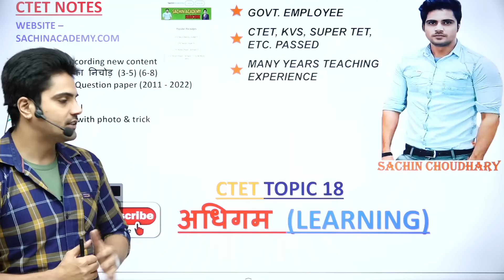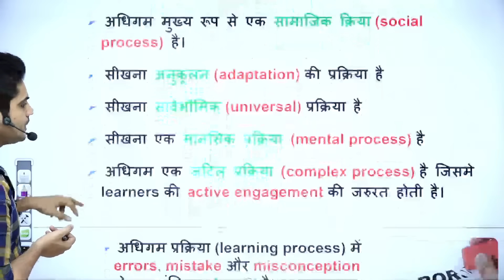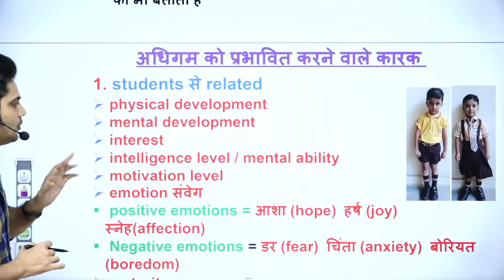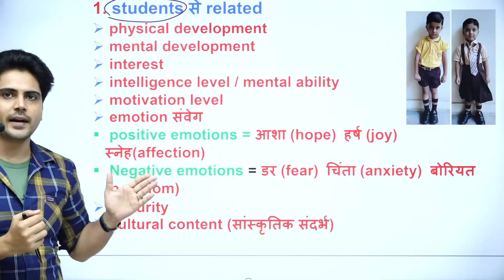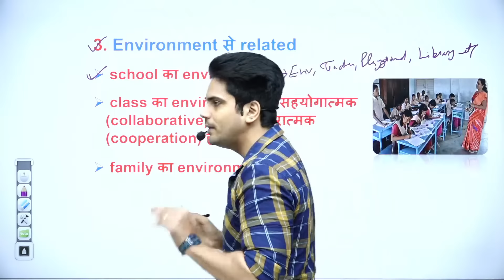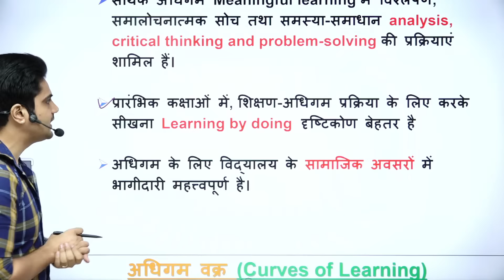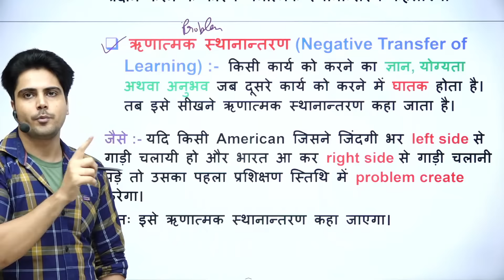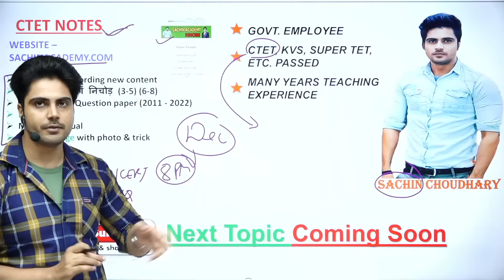CTET December LEARNING by Sachin choudhary Live 8 pm